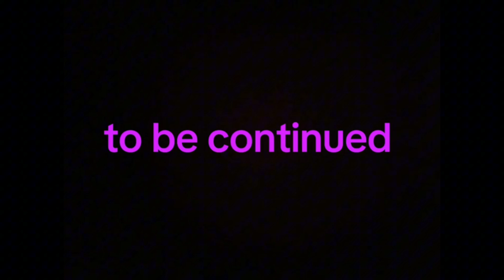LightningDude Dream World Season 3 Episode 14: In the Cave...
Electronite and the help is by @colegamerthecontentmaster